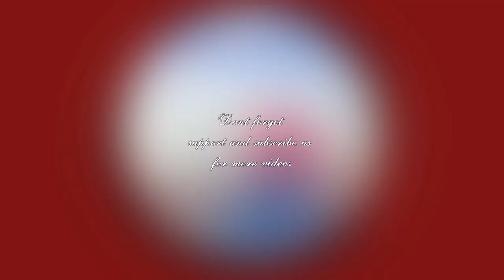Jimin's talent - Kill fans by sexy tongue #1 😜 😋 😝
Jimin (지민) leave your tongue inside your mouth, please #1  😜 😋 😝

We're just a new channel, we love making video, designing picture and be addicted to our 7 boys. Hope you like our videos, our pictures and especially, love them more and more through each video.
Your support will give us more motivation, more power. Thanks a lot. \\ ( ^o^ ) //

We sincerely appreciate all of owners who created full videos to make BTS get more closer with us and ARMY. It’s so mean with us. BTS, these amazing boys give us a lot of motivation, wonderful young, laugh, tear,... and go on. So now, we wanna build a house of ARMY’s laugh. Really hope you smile everyday and love them more.